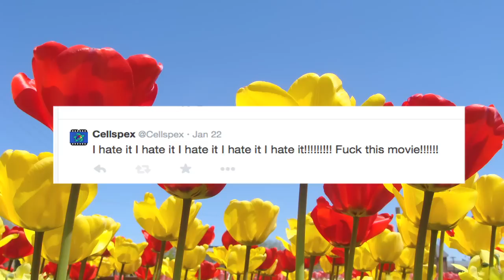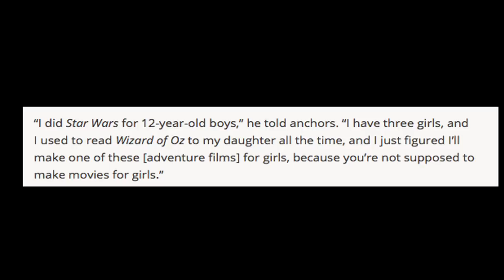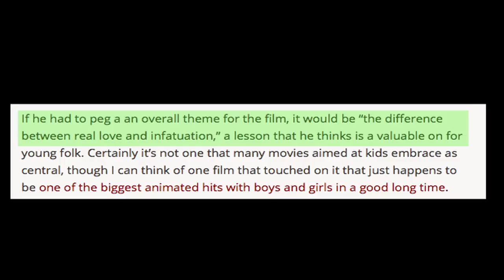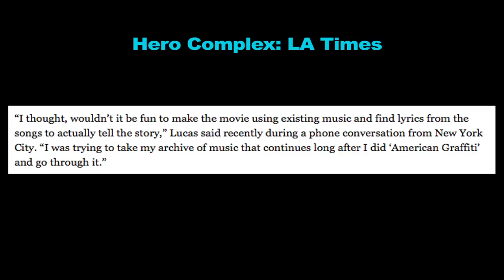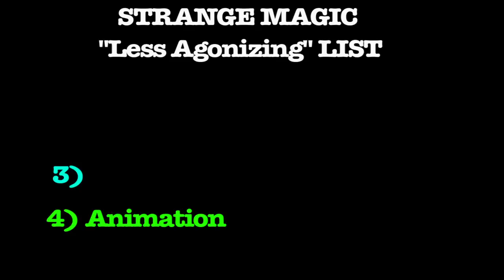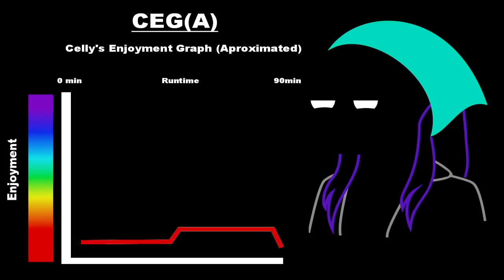Celly "reviews" Strange Magic (with Sock Puppets)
Spoilers: Didn't care for it.